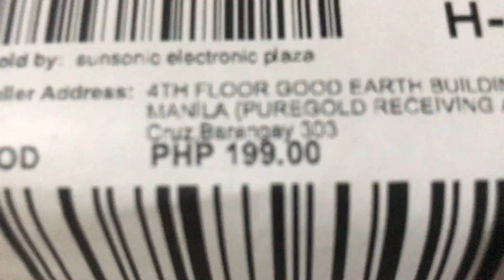Terrace renovation|unboxing right light stand|organizer